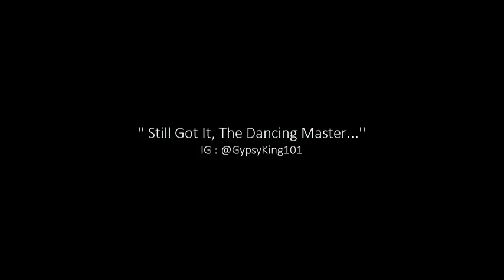TYSON FURY | BACK IN TRAINING '' I STILL GOT IT...''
First session back on pads. With @bendavison_ in @hattongym feeling good, 😊😊😊